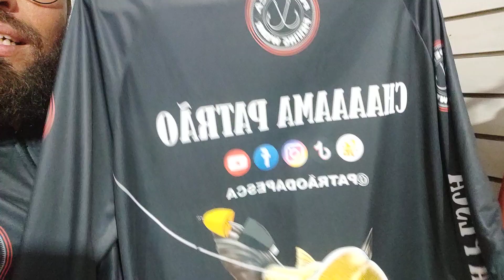Camiseta nova CHAAAMA PATRÃO